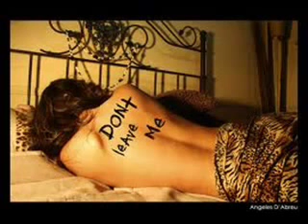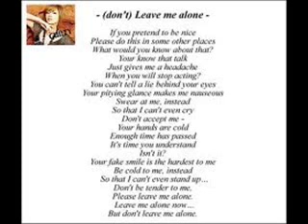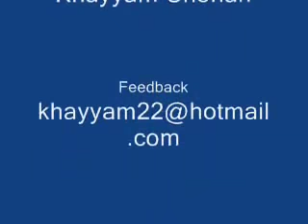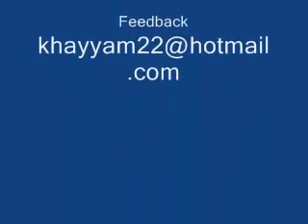Malik Ali Malkoo - Karni Hai Tere Naal Nikki Jaee Gal way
this vido is so nice